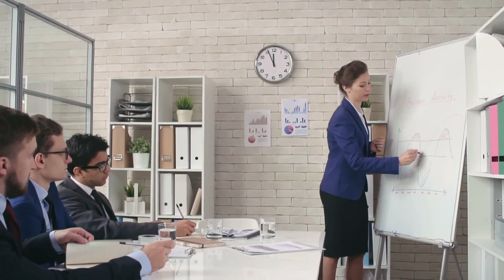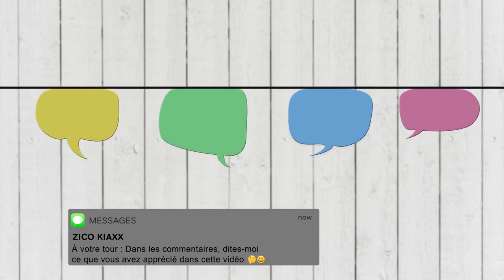Comment RÉUSSIR Stratégiquement SANS S'Épuiser à la Tâche (7 Stratégies Gagnantes)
Comment réussir davantage sans pour autant s’épuiser à la tâche ? Comment se faire entourer pour atteindre de meilleurs résultats avec moins d’effort ? I 🎬✅Découvrez la réponse de Zico Kiaxx et accédez à une heure de formation en ligne offerte : "Clients Haut De Gamme" 👉🏾 ***Déroulez la page pour découvrir votre cadeau de bienvenue;-)

Dans cette vidéo, vous découvrirez Comment RÉUSSIR Stratégiquement SANS S'Épuiser à la Tâche (7 Stratégies Gagnantes)